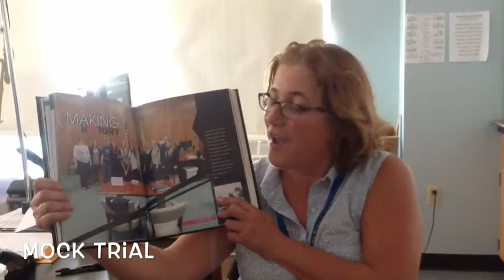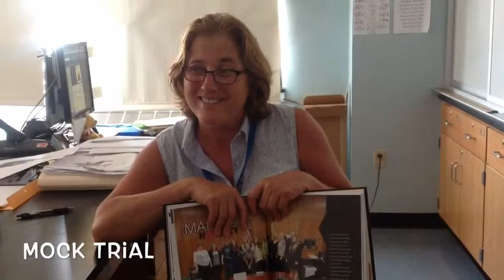Club video 2015